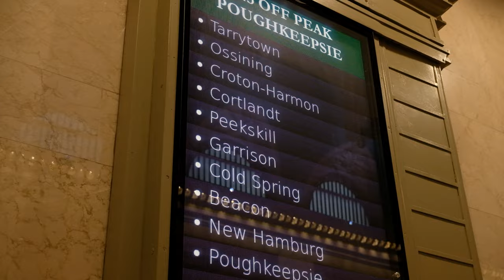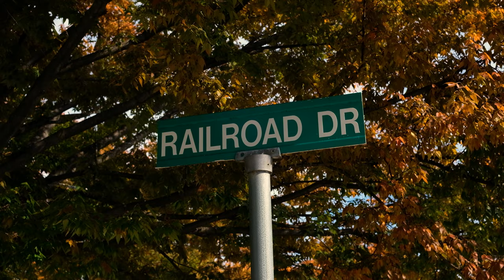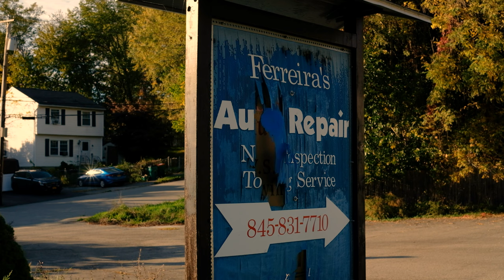leaving nyc for a small town autumn day in beacon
For one day I wanted to escape the big hustle in the city and take the train to a smaller town up north. Come with me on a cozy and warm autumn day trip to Beacon, New York, where I will be exploring the town on foot.

//GEAR
Camera: Fujifilm X-T20
Filming Lens: TTartisan 27mm F2.8 Autofocus Lens
Photo Lens: MEIKE MK-35mm F/1.4 Manual Focus
Microphone: Boya Plug On
Big Tripod: Victiv Camera Tripod 185cm
Small Tripod: Lammcou Camera Tripod

//ABOUT ME
Hi, I’m Marlene. Currently, I am temporarily living in New York City for three months. I am a student and normally study at a university in the Netherlands, though currently, I have some time abroad to work on some studies and projects for a bigger module. On this channel, I will document my photography journey and life while in New York.